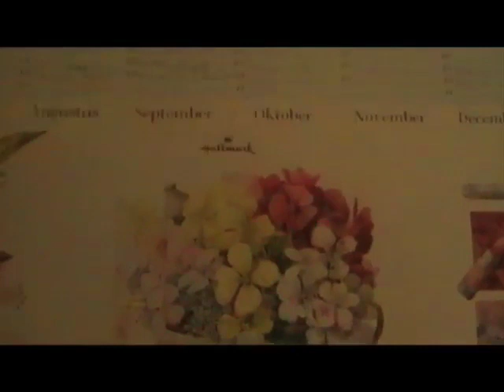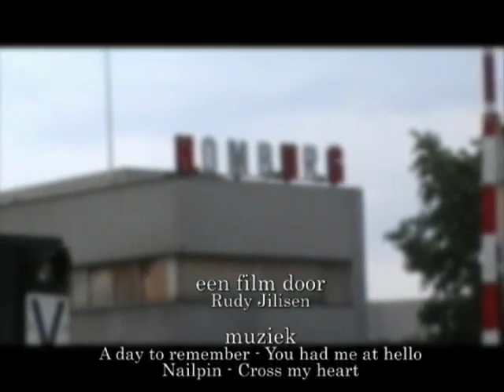Korte Film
Deze film was al een tijd te zien op y-motion.nl. Ik wilde een groter publiek bereiken vandaar dat ik het hier upload.
Deze productie was een opdracht voor het Grafisch Lyceum Utrecht. Ik ben zelf erg tevreden over het eindresultaat (hogere qualiteit op y-motion.nl)